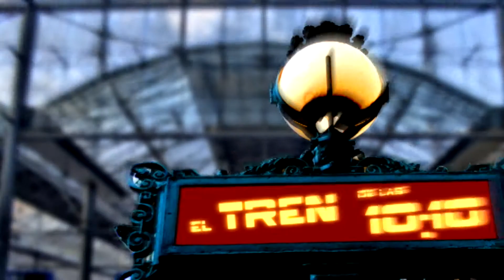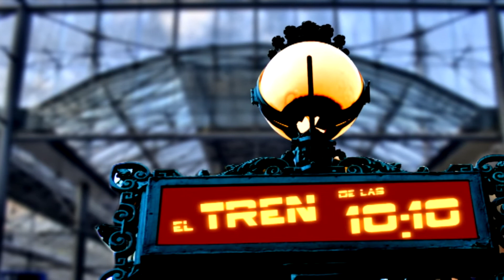2 Seconds Late en "El Tren de las 10:10" Entrevista + Actuación